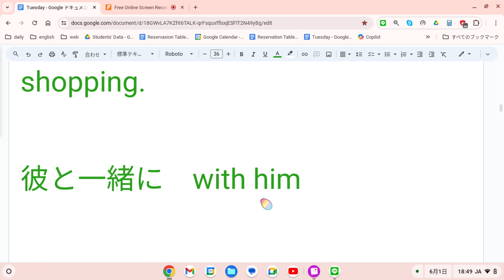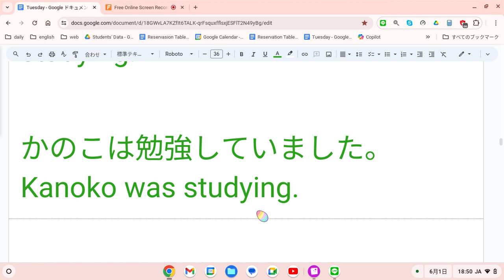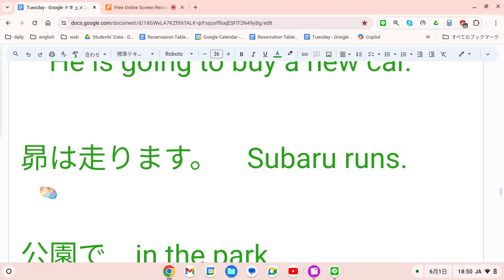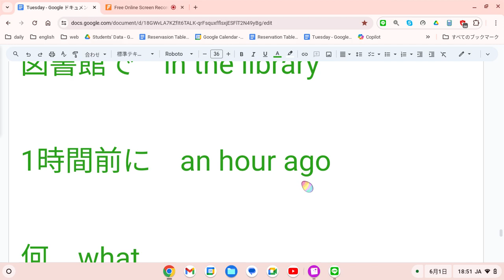えいご おんどく 195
海外へ　　abroad

文化　　culture

遠くに　　far away

贈り物　　gift

休日　　holliday

おば　　aunt

困難　　trouble

メグ　　Meg

よく　　often

トムの家に滞在する　stay with Tom

彼女の 　her

いとこ　 cousin

私は買い物に行きました。I went shopping.

彼と一緒に　with him

私のお父さん　my father

昨日　yesterday

その　the

テレビ　TV

故障している　doesn’t work

勉強した　studied

英語　English

家で　at home

私は勉強していました。　I was studying.

かのこは勉強していました。Kanoko was studying.

彼はテニスをしていました。He was playing tennis.

放課後　after school

彼はテニスをしていましたか。 Was he playing tennis?

男の子がいます。　There is a boy.

木の下に　under the tree

二人の男の子がいます。　There are two boys.

あなたは訪れるつもりです　you are going to visit

ロンドン　London

あなたはおとずれるつもりですか　are you going to visit

買う　buy

新しいペン　a new pen

彼は新しい車を買うつもりです。　He is going to buy a new car.

昴は走ります。　Subaru runs.

公園で　in the park

毎日　every day

昴は来週の月曜日に公園で走るでしょう。　Subaru will run in the park next Monday.

私は食べます　I eat

パン　bread

毎朝　every morning

明日の朝　tomorrow morning

私は明日の朝はパンを食べよう。　I will eat bread tomorrow morning.

本を読んでいた　was reading a book

図書館で　in the library

1時間前に　an hour ago

何　what

あなたは　you

飲みたい　want to drink

私に見せて　show me

写真　picture

あなたの家族の　of your family